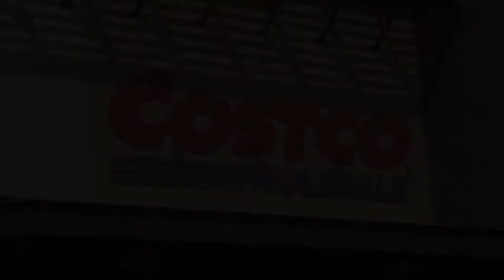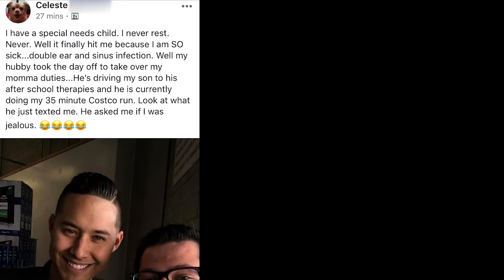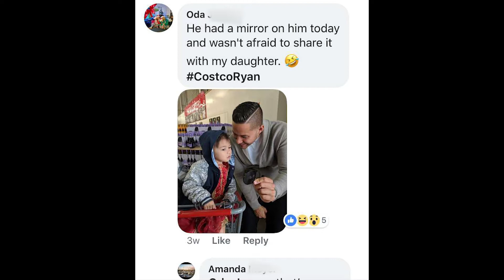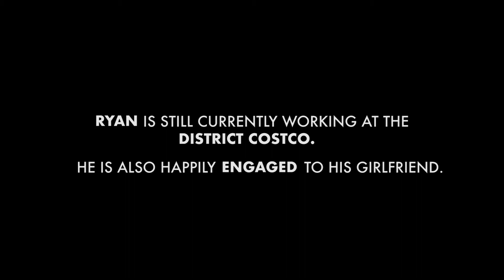THE MAN AT THE DOOR--Episode 4 In the Flesh